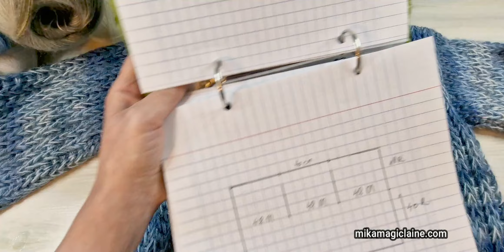Cardigan /Gilet Crochet Tunisien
Cardigan/Gilet Crochet Tunisien ( fausses cotes anglaises)
*Matériel*
🧶 Taille S/M - 6 pelotes Angela   (Lammy Yarns)
🧶Taille L-XL-8 pelotes
🧶Taille XXL-10 pelotes
🧶Crochet Tunisien de 7 mm, 6 mm,5 mm
Bon crochet!